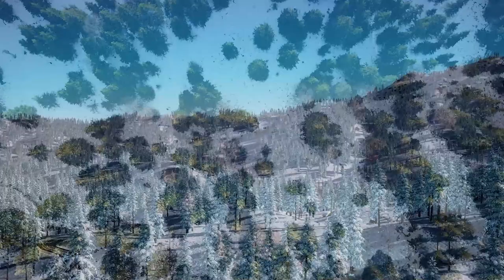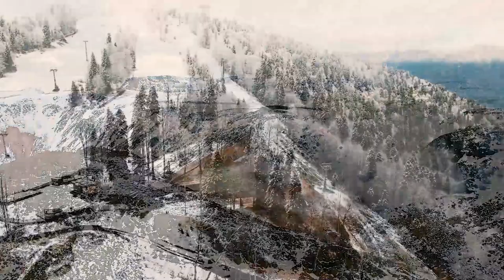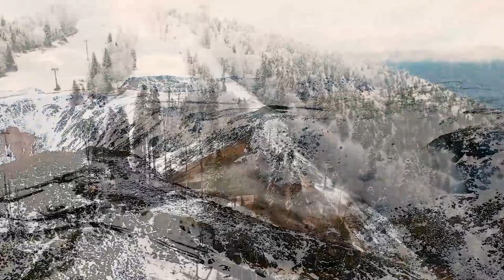Beautiful Winter & Piano Music, Peaceful Calm Instrumental Music, "Beautiful Winter Wonderland"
Welcome Everyone To YouTube Meditation Music..!
Winter  Wonderland - scenic Winter Relaxation Film with Top Winter Videos of All Time .Enjoy the breathtaking colors of Piano Music in Videos.
Hello! This is Soothing Sounds. Our channel makes music to help you focus on studying, reduce stress, anxiety and have a good sleep. We hope that you will overcome difficult stages. This will be a relaxing time for you guys. You can keep the video at low volume and start doing anything like studying, working, reading… or simply relaxing or getting a good night's sleep. Let's enjoy the moment!
We can assure you all our music is specifically made for you to attain tranquility. Taking a break from every day is a must for your body and mind and what’s better than listening to soothing music to help relax your soul. Our Healing Music will help you release all the negative energy and the fatigue, as well as all, bring positive energy and inner peace.

In our channel, we provide you with the perfect groove to calm your body and soul with our Relaxing, Calming and Meditation Music.